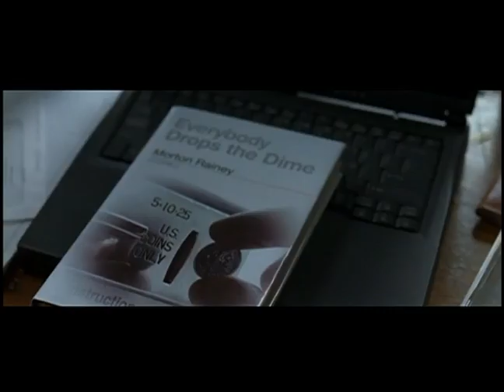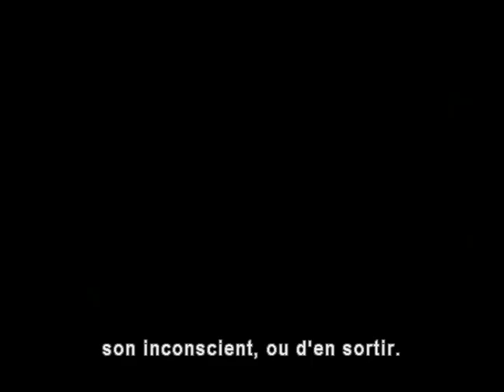Fenêtre Secrète (Secret Window) Bonus DVD: Making of (vostfr)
Making of du film "Fenêtre Secrète" avec des extraits les commentaires du réalisateurs David Koepp sous titré en français.